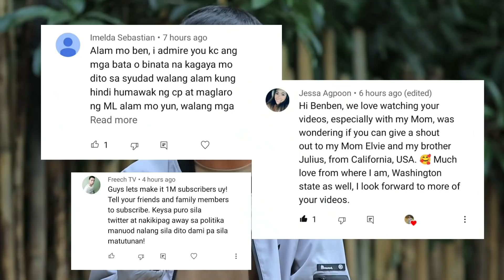Some facts about me! [Gayyem Ben Vlog]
Hello. Here are some facts about me. I hope you enjoy watching. Thank you!

I'm Gayyem(friend)  Ben(my nickname), from the province of Nueva Vizcaya, Philippines. I cook humble Filipino dishes and showcases our culture.

Thank you so much for supporting this channel. Keep smiling and always choose to be kind.

and to my Instagram @gayyem_ben_17